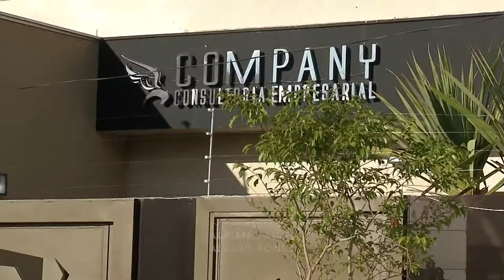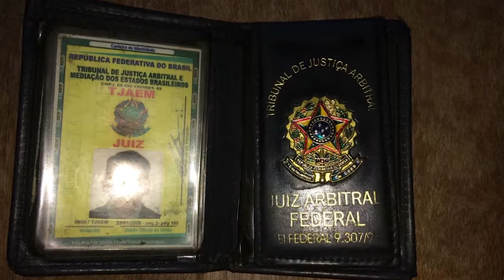Polícia e Receita desmantelam grupo acusado de aplicar golpes milionários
A polícia e a receita federal desmantelaram hoje um grupo acusado de aplicar golpe em milhares de pessoas em todo os estados do país. Os chefes da quadrilha ostentavam alto padrão de vida.